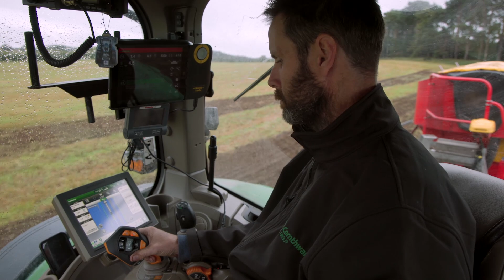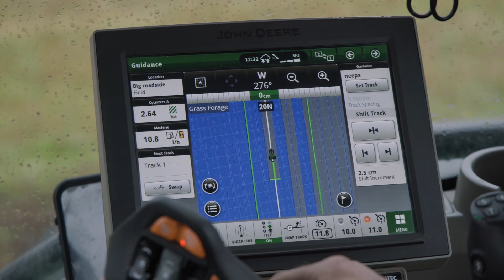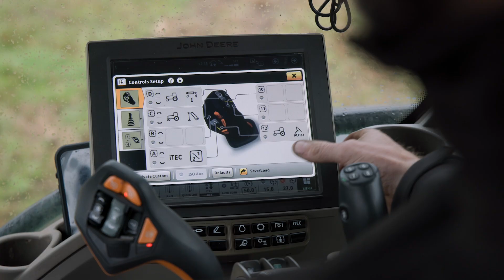En uso práctico: mira cómo impresionó el tractor 7R de John Deere en el campo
Mira la potencia y eficiencia de nuestro tractor de la serie #7 trabajando en la granja de Graham Prudham. Descubre en este vídeo cómo el tractor funcionó muy bien y cómo el conductor quedó plenamente convencido de la comodidad y las soluciones de la agricultura de precisión.

Si deseas más información sobre nuestros tractores de la serie 7, visita nuestra página web